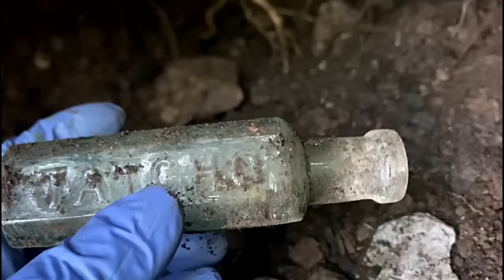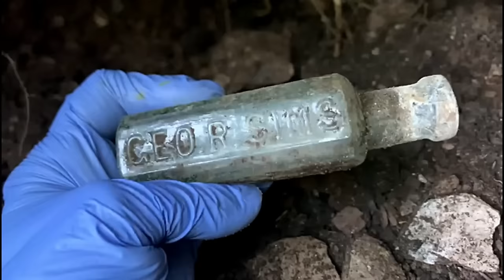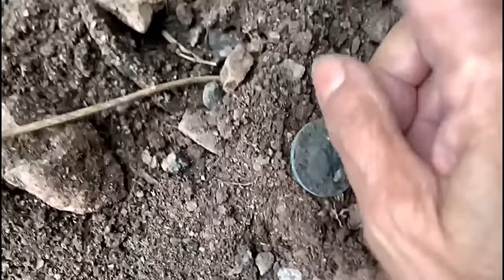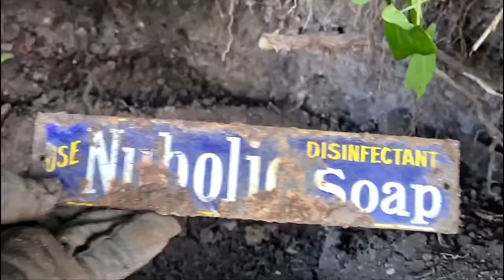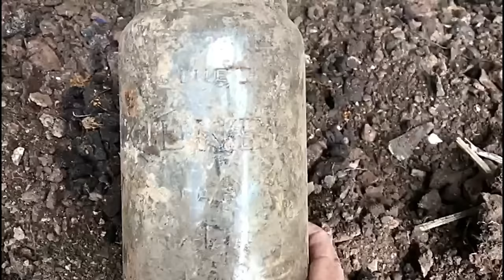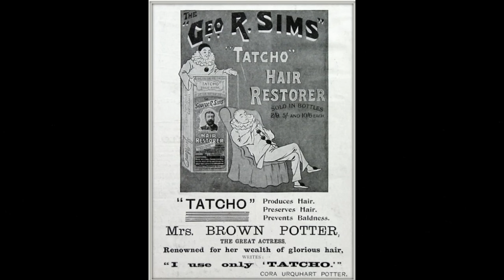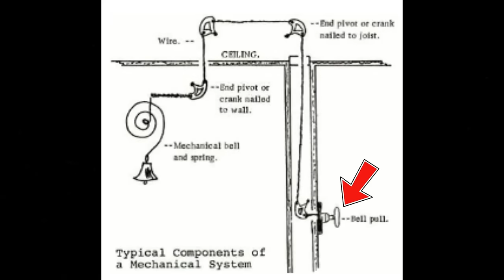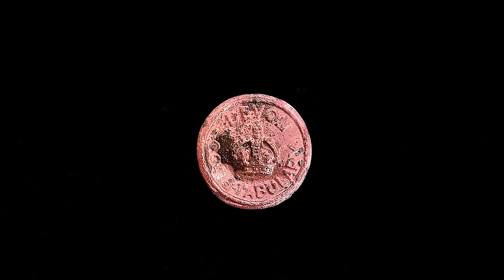Amazing lark this time we found some lovely finds. plus a wish list find. & victorian find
We had an amazing lark, pulling out great treasures, saving history. and so pleased to find a wish list  find plus a lovely victorian bell pull . we love finding what the victorians threw away plus some 30s and 40s treasures

POTTER CORNER MUSIC
TAISHO ROMAN BY
PERI TUNE